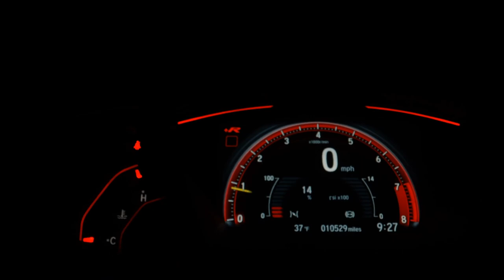TOYOTA COROLLA - 2017 - Araraquara/SP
AIRBAG, ABS, RODAS DE LIGA.

Veículo: TOYOTA / COROLLA 1.8 GLI 16V
Ano: 2016/2017
Combustível: FLEX
Portas: 4 PORTAS
Câmbio: Automático
Cor: CINZA
KM: 53.000

✅ Air Bag
✅ Alarme
✅ Ar Condicionado
✅ Bancos de Couro
✅ CD Player
✅ Direção Hidráulica
✅ Encosto de Cabeça Traseiro
✅ Freio ABS
✅ Retrovisores Elétricos
✅ Travas Elétricas
✅ Vidros Elétricos
✅ Farol de Neblina
✅ Porta Copos